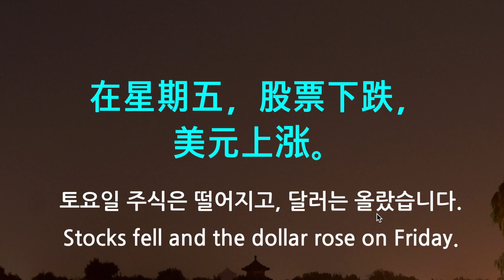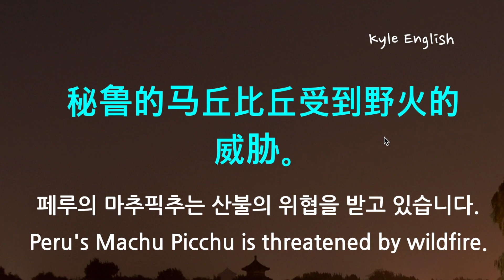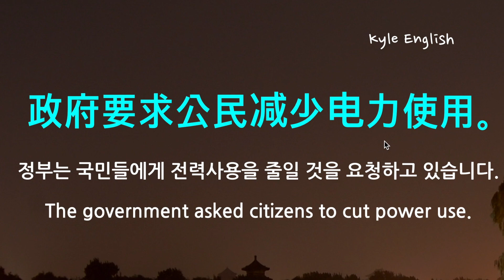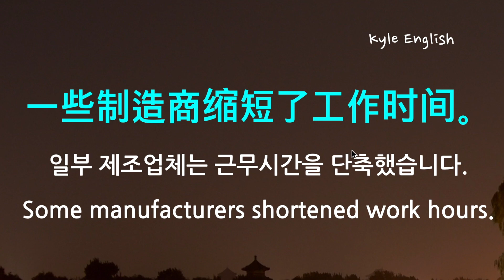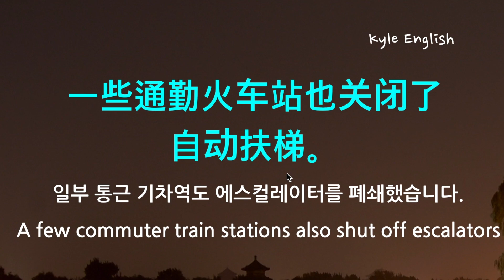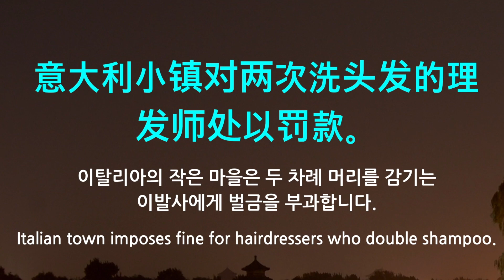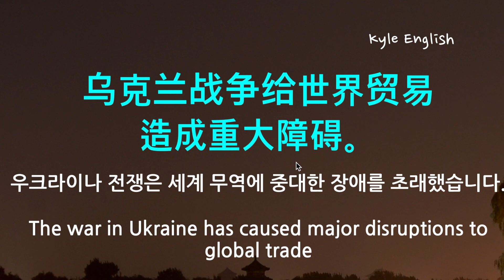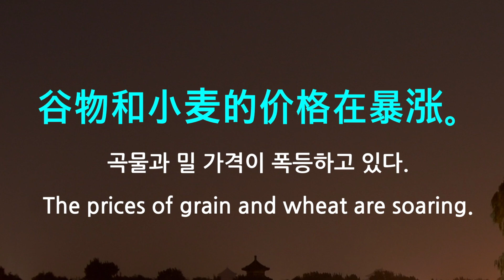중국어로 쉽게 배우는 세계의 최신뉴스 (1) 중국어듣기 및 설명 * 카일중국어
이번주에 일어난 세계 곳곳의 일들을 중국어로 배워봅시다. 밑에 영어 자막도 있어요. 꼭 알아야 할 상식도 같이 공부해봅시다.